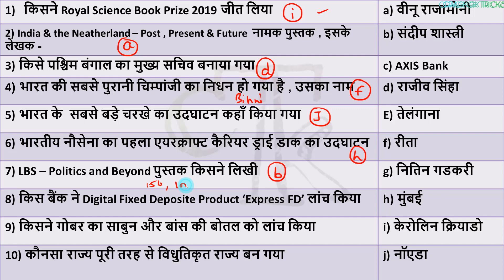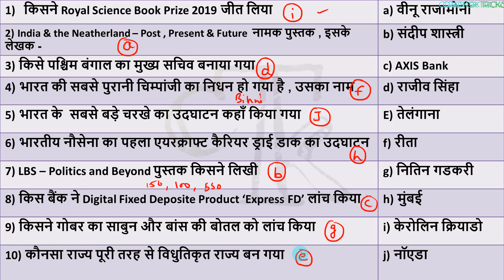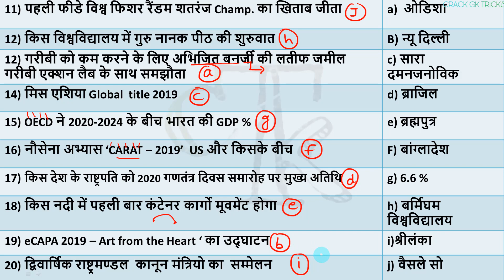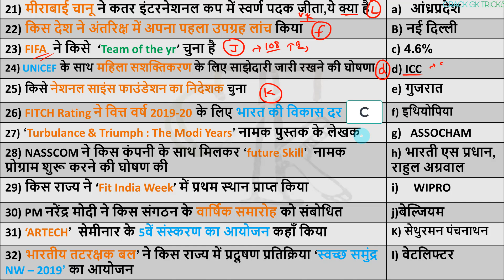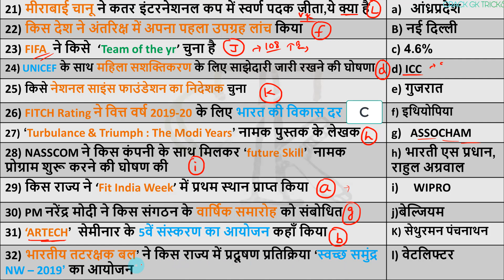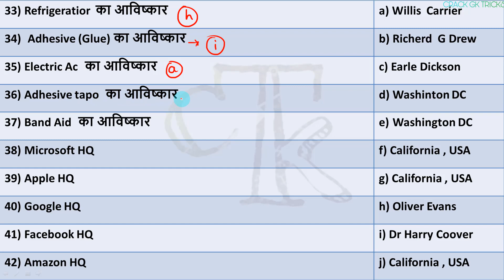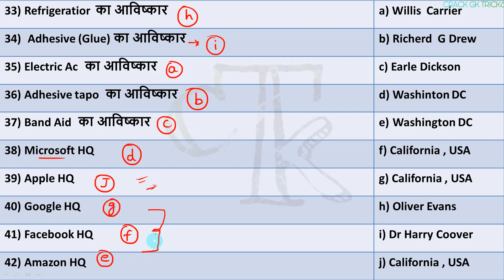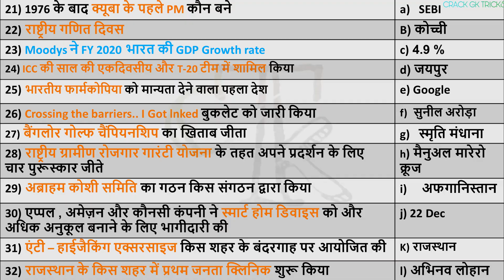23 December 2019 next exam current affairs hindi 2019 Daily Current Affairs,yt study, gk track,today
23 Dec.  2019 Current Affairs...🗞📰 for RRB NTPC / SSC CGL /RRB NTPC ...

1 December current affairs
2 December current affairs
3 December current affairs
4 December current affairs
5 December current affairs
6 December current affairs
7 December current affairs
8 December current affairs
9 December current affairs
10 December current affairs
11 December current affairs